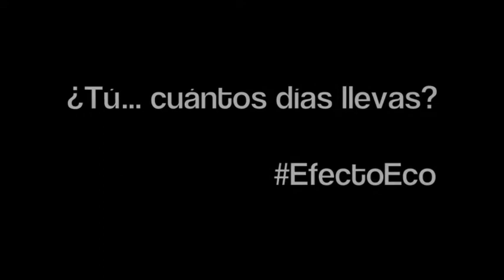Tú, ¿Cuántos días llevas?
Estudiantes Venezolanos hablan de su protesta y sus razones.